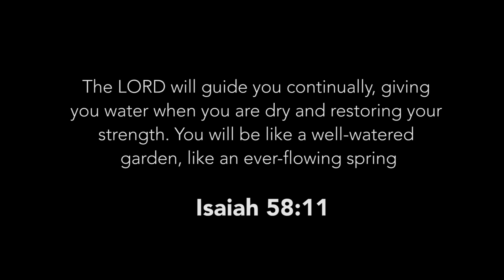4oth birthday shoot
This video was created during my 40th birthday shoot by Gazmadu Studios.

I got to showcase elements of my personality and identity.

1. I wore my wedding dress because I embarked on an 8 day love challenge leading up to my 40th birthday which also coincided with my 15th year anniversary. During the challenge we read the book of Songs of Solomon (Song of Songs) from The Passion Translation and I depicted the bride of Christ.

2. The Queen's robe, crown and scepter depicts the change in identity when the bride of Christ enters into communion with the Bridegroom King.

3. The green dress represents Nigeria's national flower " The Yellow Trumpet". This flower is almost extinct and is in accurately depicted on the Nigerian coat of arms.

4. The silver dress represents water that flows through the throne of God as depicted in Revelation 22 verse 1. My name Omi means water.